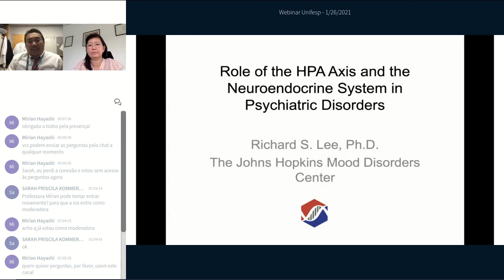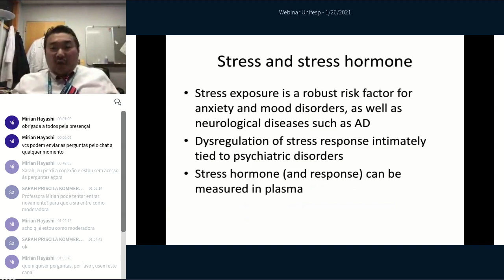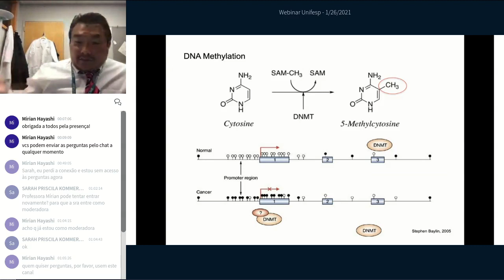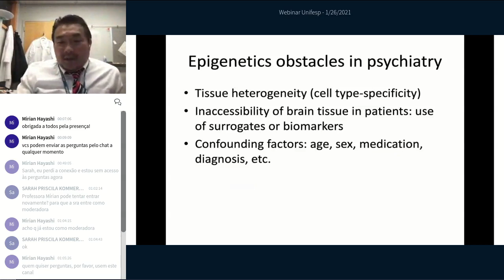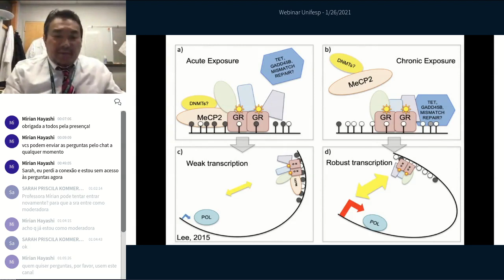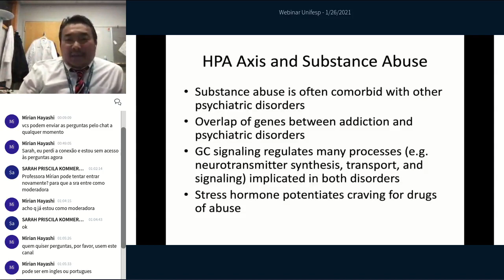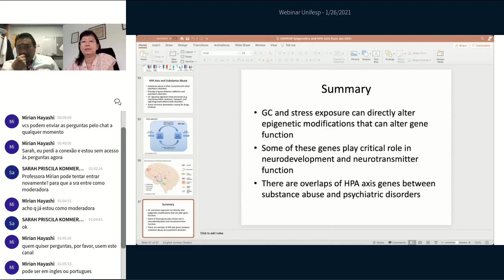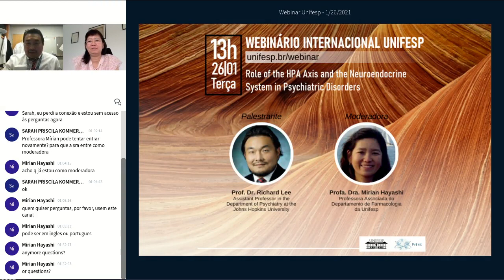Role of the HPA Axis and the Neuroendocrine System in Psychiatric Disorders